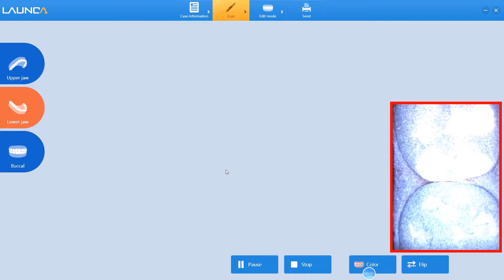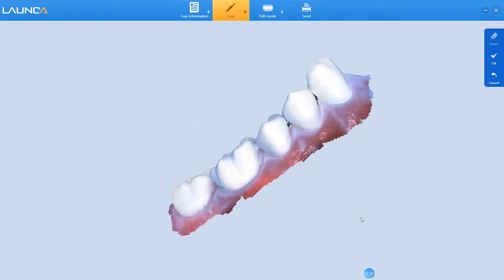Posterior teeth bridge scan path full molar 45' degree scan round by Launca Intraoral Scanner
posterior teeth  bridge scan path full molar 45' degree scan round by Launca Intraoral scanner DL100 & DL150.